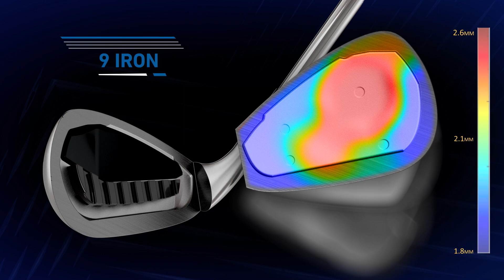TaylorMade Qi Irons Animation - STRAIGHT DISTANCE IS THE BEST DISTANCE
TaylorMade Qi Irons Animation. See the technology incorporated in the new Qi Iron range from TaylorMade Golf.